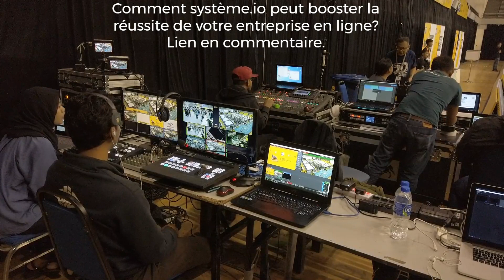Comment système .io peut booster la réussite de votre entreprise?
Découvrez comment système.io peut optimiser votre entreprise en ligne et augmenter vos chances de réussite. La clé réside dans une bonne gestion simplifiée, améliorez votre organisation et atteignez vos objectifs marketing plus rapidement. LIEN EN COMMENTAIRE.